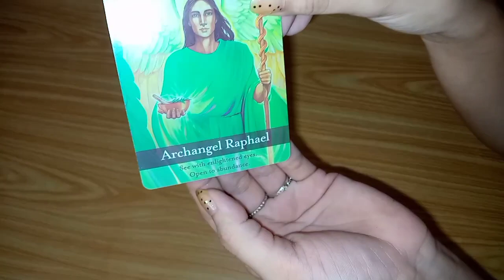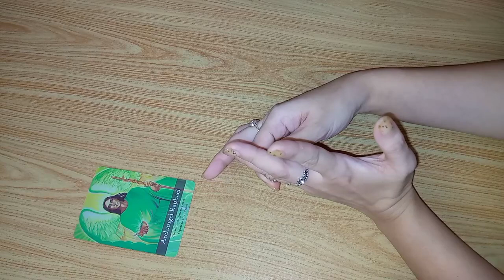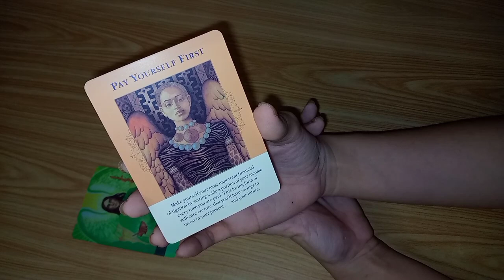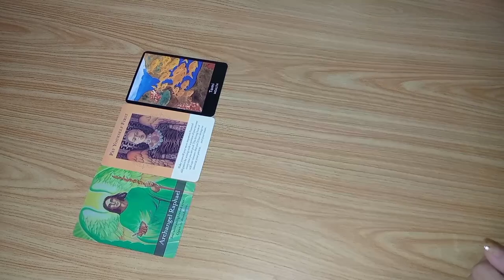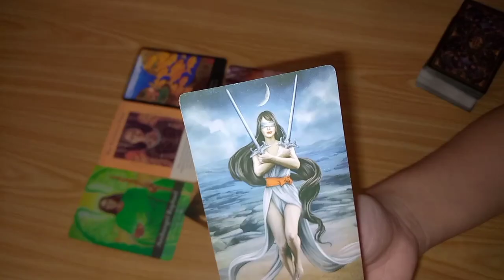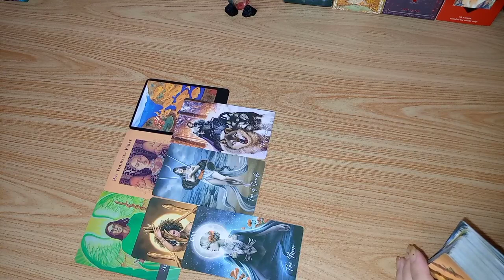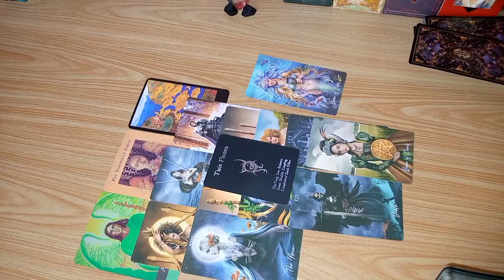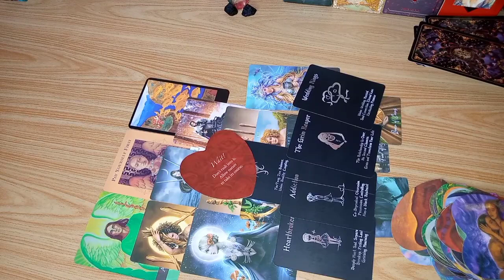🍟WATER SIGNS🍟 Cancer,Pisces,Scorpio♋♓♏|365 days of Tarot;Daily Guidance-Tagalog